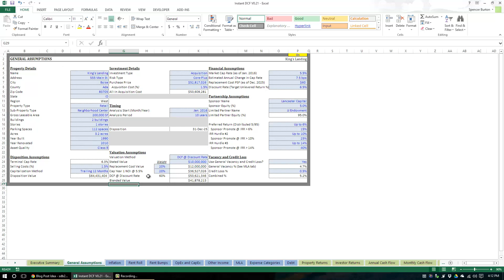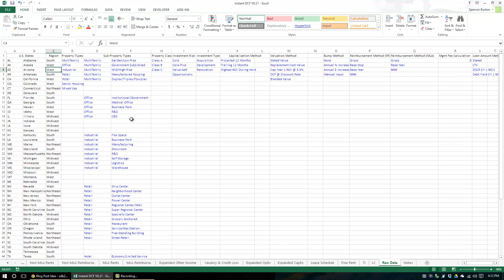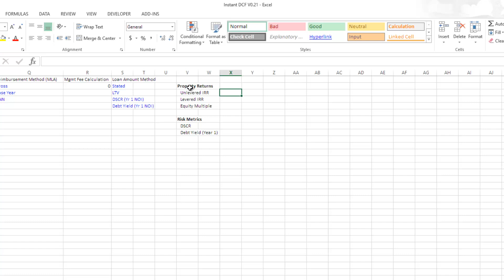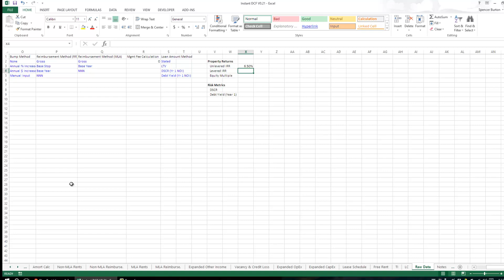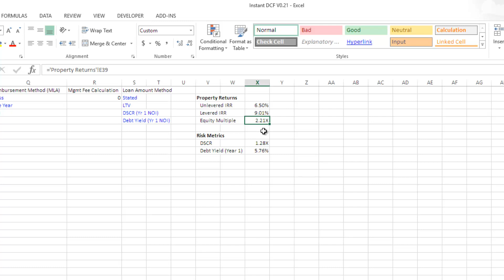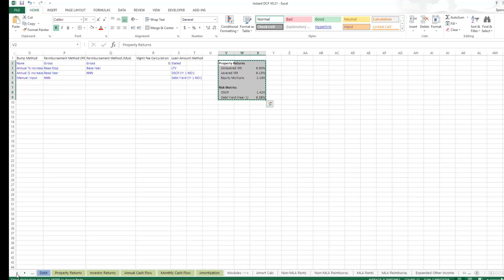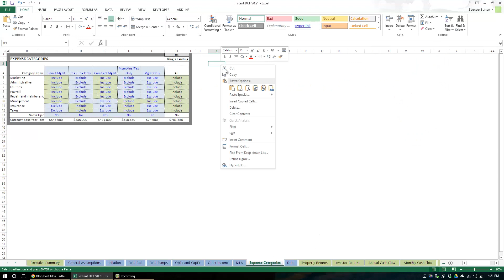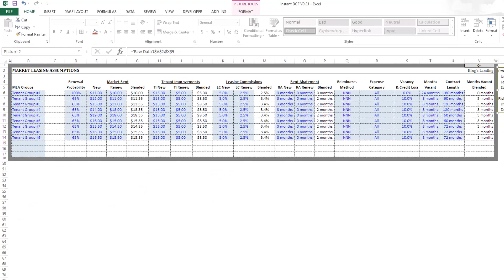Real Estate Modeling Excel Tip - The Floating Summary Box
Want to add a floating summary box to each tab, that automatically updates each time you change an assumption? Find out how.

00:00 - Introduction to Creating a Floating Summary Box in Excel Spreadsheets
01:12 - Demonstrating the Floating Summary Box in a DCF Model
03:02 - Setting Up the Floating Summary Box with Desired Metrics
04:13 - Copying and Pasting the Floating Box into Various Tabs
05:30 - Showcasing the Dynamic Nature of the Floating Summary Box with Input Changes
06:45 - Applying the Floating Summary Box to Different Input Tabs for Real-Time Updates